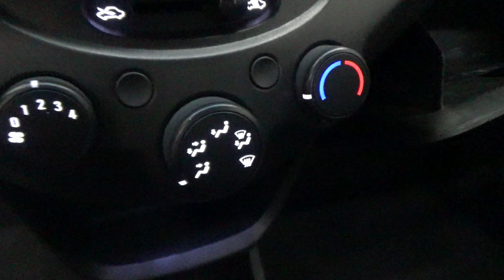Chevrolet / Beat / 2020 - 10503